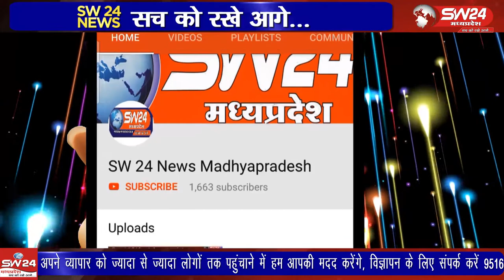indore- ब्रिलियंट कनवेंशन सेंटर स्थित नक्षत्र में गुरुवार को लव यू जिंदगी कार्यक्रम का आयोजन हुआ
इन्दौर के ब्रिलियंट कनवेंशन सेंटर स्थित नक्षत्र में गुरुवार को लव यू जिंदगी कार्यक्रम का आयोजन हुआ जहा सुगंधा मैगजीन का विमोचन भी किया गया। इंदौर से ब्यूरो राकेश सच्चर के साथ सतीश शर्मा की रिपोर्ट